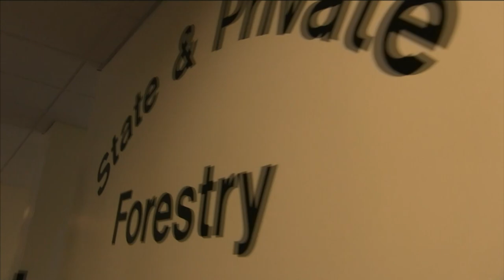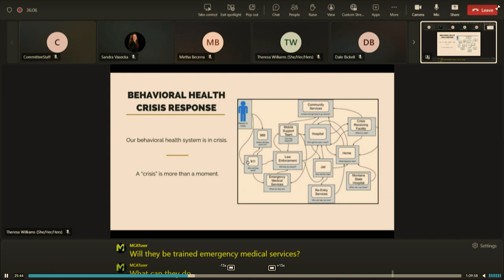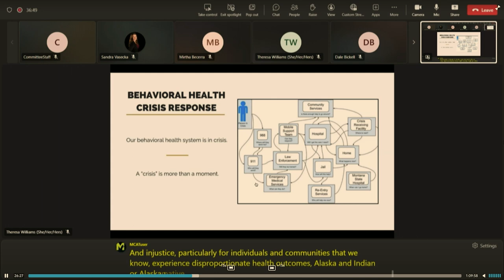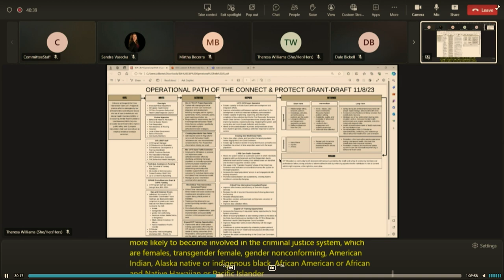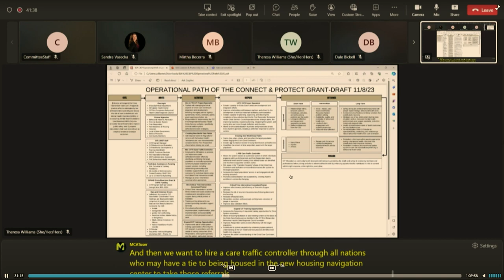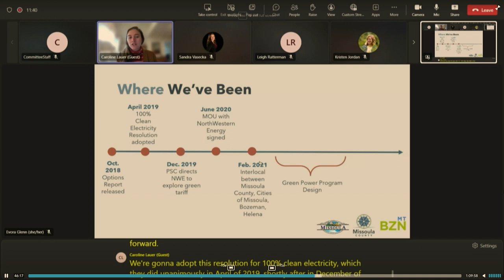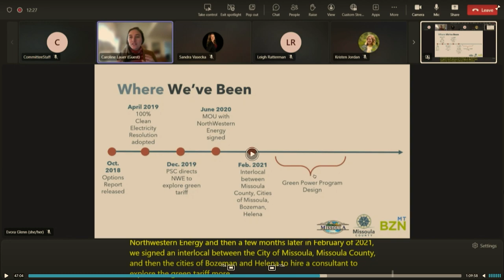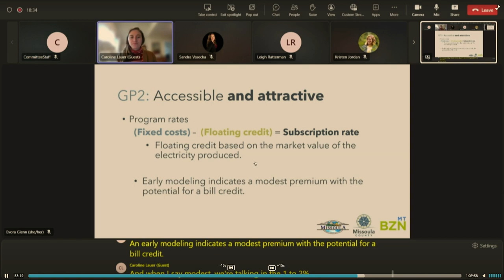Wake Up Missoula 11-1-2023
A Tribute to the death of a member of MCAT, Rick Philips, and many other tributes in Missoula that honor those we've lost as well. City/County pulled their resources and dedicated their new building to "The John Engen Government Building." we also have more news from in and around the nation as our own Senator Daines tries to let bankers bank with Cannibis Businesses.